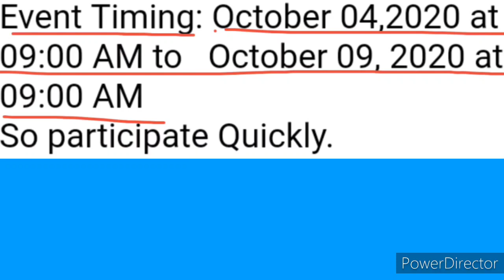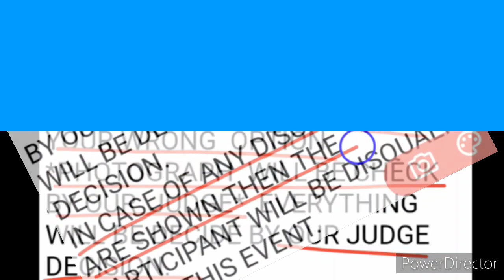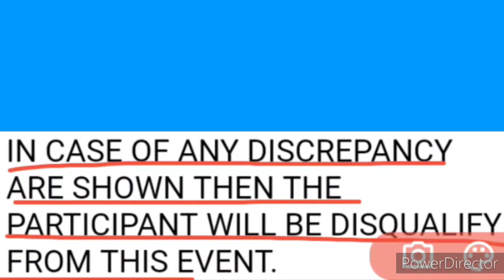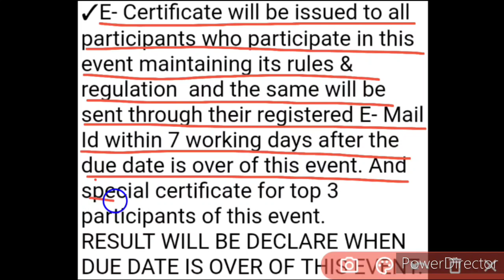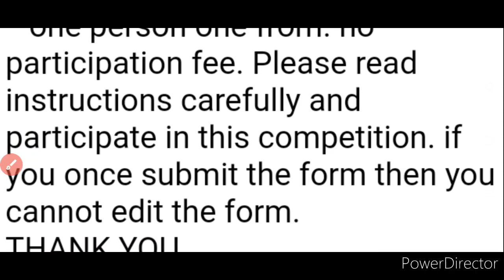Free All India Online Photography Contest 2020 | No Age Limit | Special Certificate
About: We discuss details of a new free all India online photography contest 2020 in this video having no age limit and providing special certificate to all winners & e-certificate to all participants